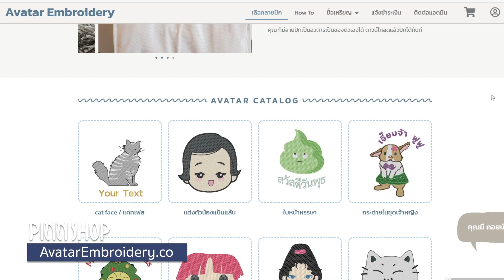สร้างลายปักในแบบของคุณเองได้ Avatarembroidery.co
เว็ปไซต์ Avatarembroidery.co เป็นเว็ปไซต์แรกของโลก ฝีมือคนไทย
ที่ให้ผู้ใช้สามารถ Customize เลือก เสื้อผ้า หน้าผม สร้างลายปัก Avatar ได้ทันที
แล้วยังเพิ่มข้อความ และ ย่อ ขยาย ลายได้ตามต้องการแล้วเซฟไปปักได้ทันที

ไม่ว่าจะปักให้ใคร หรือปักบนชิ้นงานขนาดไหน คุณก็จะได้ผลลัพย์ที่เฟอร์เฟคค่ะ
เชื่อซิ ใครๆ ก็อยากมีการ์ตูนส์ Avatar ของตนเอง จะปักใช้เอง หรือทำขาย ก็ทำได้เต็มที่เลยค่ะ